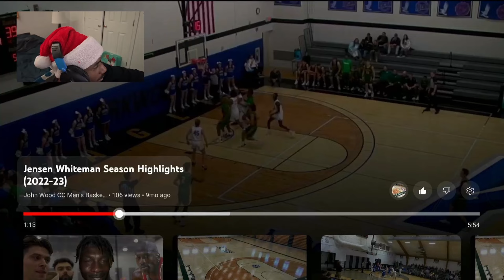# 1 COLLEGE BASKETBALL STAR JENSEN WHITEMAN